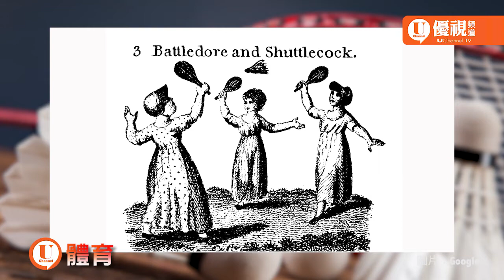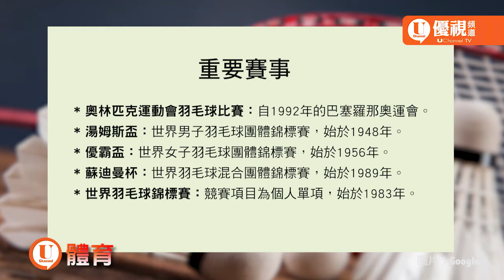優體育 U Sports 10.26.2017 - 介紹羽毛球的歷史丶比賽規則丶重要賽事及羽毛球名人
介紹羽毛球的歷史,怎樣從Shuttlecock到Badminton。
比賽規則從介紹場地丶發球與接發球丶得分到違例。
重要賽事國際組織有夏季奧林匹克運動會的羽毛球比賽丶湯姆斯盃丶優霸盃丶蘇迪曼杯和世界羽毛球錦標賽。
介紹羽毛球名人從早期楊陽丶熊國寶，近期林丹丶諶龍和李宗偉，女子有戴資穎。